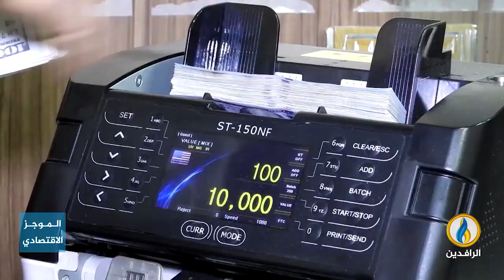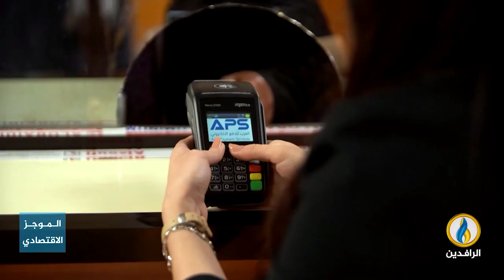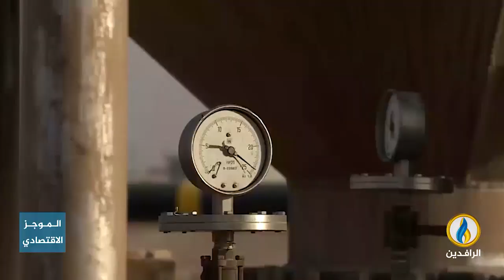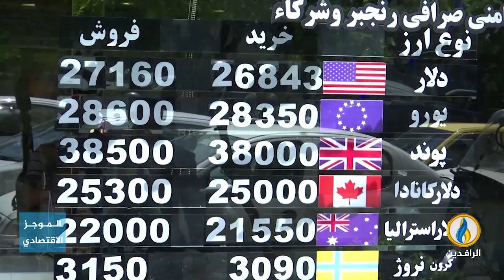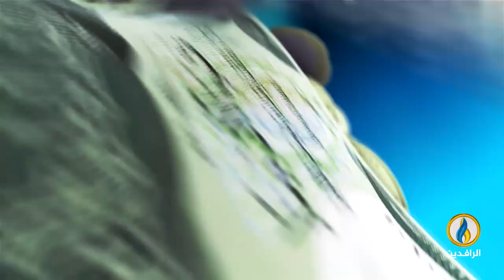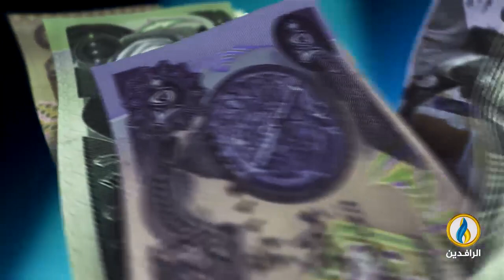أبرز الأخبار الاقتصادية على قناة_الرافدين ليوم الجمعة في